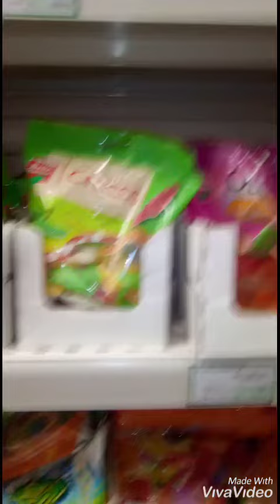Le crocodile des Marécages (court métrage)